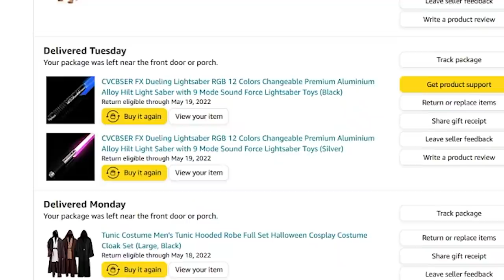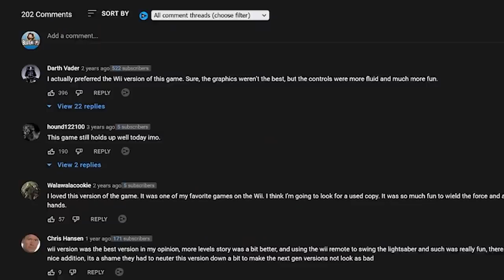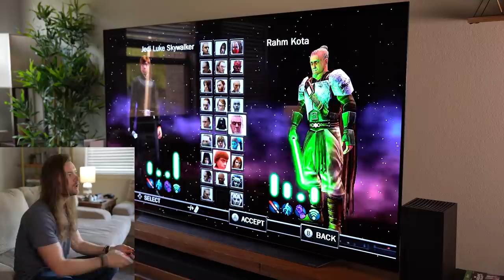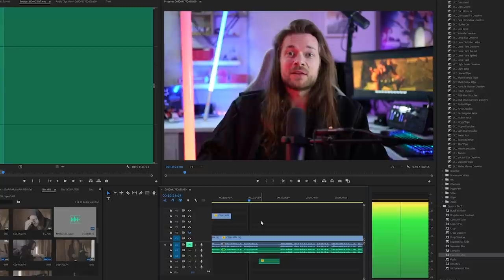I was FORCED to make this Nintendo Switch Review...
This is the WORST Nintendo Switch Game Review I have ever made... sorry. Game is fun though!